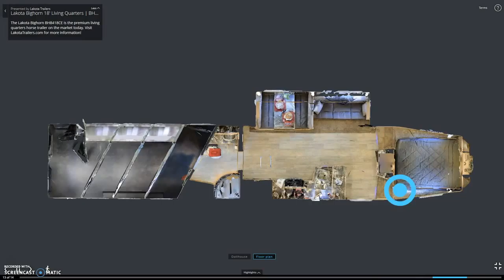New 2015 Lakota Trailers Bighorn Edition B8312 For Sale near Houston, TX and Oklahoma City, OK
New 2015 Lakota Trailers Bighorn Edition B8312 Available For Sale near Houston, Texas and Oklahoma City, Oklahoma

Bighorn includes countless standard features which are typically found as options in other models and brands. Bighorn offers hard to find floor plans, such as the Outside Kitchen, bursting with entertainment components and impressive graphics.

Features May Include:
- 20 BTU furnace
- 15 BTU A/C with heat strip (ducted A/C)
- Gas/electric water heater 6 gal.
- Crown molding
- Convection microwave oven
- Soft touch ceilings
- Hardwood valances
- Day/night shades
- Recessed cook top (2 burner)
- Sink covers
- Hidden hinges on cabinets
- 32x32 radius shower (Clay Brecia color)
- Large wardrobe with hanging drawer and shelves
- Pillow top mattress
- Bed spread
- Sconce lighting
- LED lighting
- Bone colored double kitchen sink with oil rubbed bronze faucet
- Bone colored bath lavatory with oil rubbed bronze faucet
- Oil rubbed bronze towel ring and toilet paper holder
- Master control panel
- 8 cu. ft. refrigerator with raised panel door
- Raised panel pocket door
- Vaulted ceiling in gooseneck
- Wood edge countertops
- Raised panel cabinet doors
- Solid wood slide out fascia
- Windows on slide out end where applicable
- Solid wood dinette and/or sofa ends
- TV and DVD player (size and number of TVs dependent on model)
- Upgraded stereo CD/DVD player with 2 interior speakers and 2 exterior speakers
- Insulated floor in living quarters
- Bighorn specific upgrade sofa color options
- Bighorn specific upgrade wood options
- Sky light in bath

Structure
- 7' 10" tall
- Structural 4" I-beam
- 1.5" x 2" closed tube uprights in wall structure
- 4" closed tube bracing in nose structure
- Full length extrusion welded to frame of trailer
- Bighorn aluminum trailer shell constructed with welds and rivets only

Exterior
- Stainless steel nose wrap
- Tapered nose configuration

Function
- Dual electric/hydraulic jacks
- Aluminum enclosed battery box
- Dual 12v deep cycle Interstate batteries
- Spare tire and wheel

Horse Area
- Pass through door to horse area
- Bottom stall divider on first divider
- Escape door with drop down window and face guard
- 2 brush trays on rear tack door
- Saddle boss saddle tiers (1 per horse)
- 4" larger drop down windows
- 30" x 26" sliding butt windows

Warranty
- It guarantees the aluminum structure for 7 years
- The living quarters for 2 years
- Hitch to bumper materials and workmanship for 1 year.